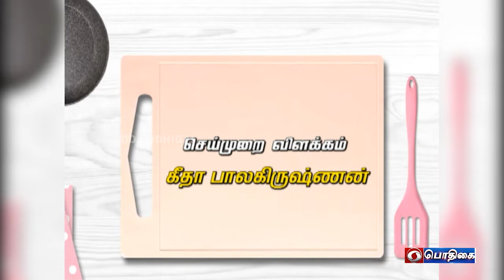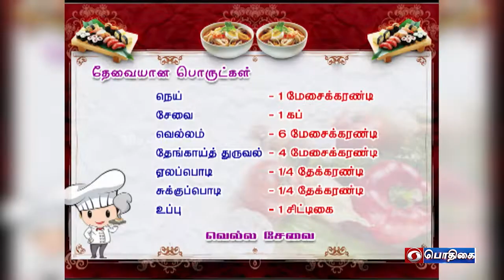Vanakkam Podhigai | Samayal Neram - Inippu, Kaara Sevai Vagaigal | 03 - 12 - 2021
Presenter : Geetha Balakrishnan